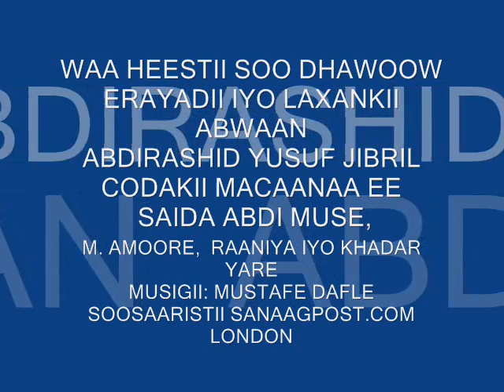SOO DHAWOOW- LONDON 2013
Waa Hees Cusub oo Loo Sameeyey Soo Dhaweyntii  Ra'iisal Wasaarihii Hore Ee Soomaliya Mudane. Abdiweli Mohamed Ali Gaas 11/03/2013 London, Waa Erayadii Iyo Laxankii Abwaan Abdirashid Yusuf Jibril, Musigii Mustafe Dafle Iyo Codadkii Macaanaa Ee Mahomud Amoore, Saida Abdi Muse, Khadar Yare Iyo Raaniya Nacnacuunka, waa Soosaaristii Sanaagpost.com,
Copyright Sanaagpost